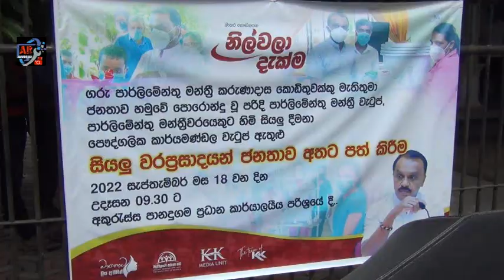සියළු වරප්‍රසාද ජනතාව අතට පත්කල මාතර මන්ත්‍රී